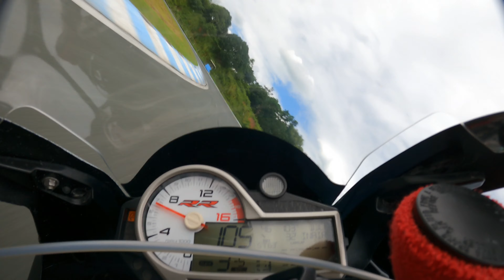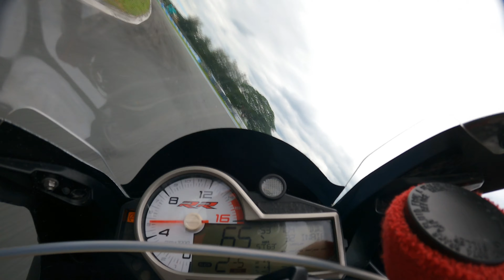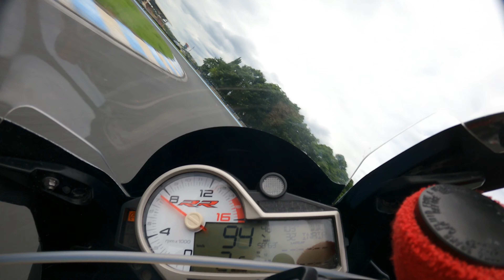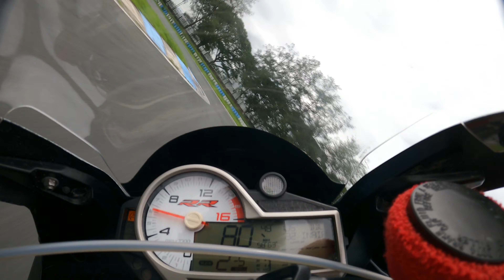EP.3 PSBK RACE PART 2